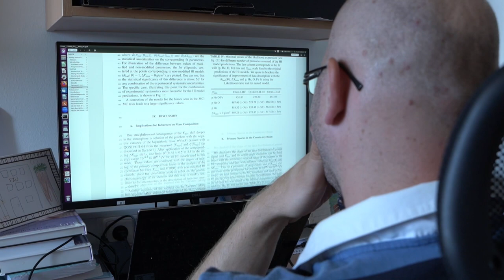Jakub Vícha – medailonek | Lumina quaeruntur 2023